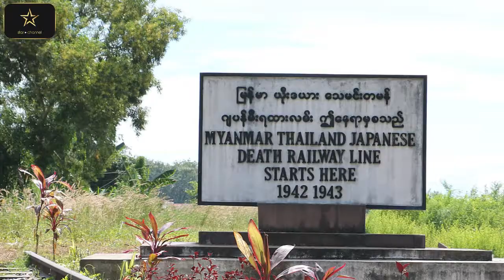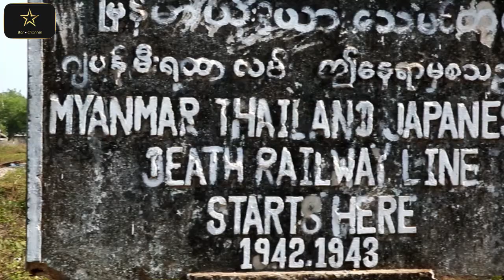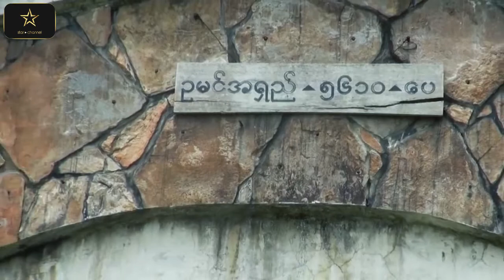ရင်နင့်ဖွယ်ရာသမိုင်းကြောင်းတွေနဲ့ သေမင်းတမန်မီးရထားလမ်း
သေမင်းဆီသို့ သွားရာလမ်း သို့မဟုတ် သေမင်းခံတွင်းဝဆိုတဲ့နာမည်ကြားရုံနဲ့ ကြက်သီးတဖြန်းဖြန်းထားရလောက်တဲ့ ရထားလမ်းရဲ့ ရင်နင့်ဖွယ်ရာသမိုင်းကြောင်းတွေကို ဒီနေ့မှာတင်ဆက်ပေးမှာဖြစ်ပါတယ်။
တချိန်တုန်းကသံဖြူဇရပ်မြို့ဆိုတာ ဂျပန်တွေရဲ့လက်အောက်မှာ အတင်းအဓမ္မ လုပ်အားပေးစေခိုင်းမှုတွေ ပေါ်ပေါက်ခဲ့ဖူးတဲ့နေရာပါ။  ဂျပန် တပ်မတော် က ဖောက်လုပ်ခဲ့တဲ့ ထိုင်း− မြန်မာ မီးရထားလမ်းကြီးမှာ လူတွေရဲ့အသက်သွေးချွေးများစွာကို စတေးခဲ့ရပါတယ်။  ဒါ့ကြောင့်မို့ အဲ့ဒီမီးရထားလမ်းဟာ သေမင်းတမန်မီးရထားလမ်းဆိုပီးတော့ နာမည်ကျော်ကြားလာခဲ့တာပါ။